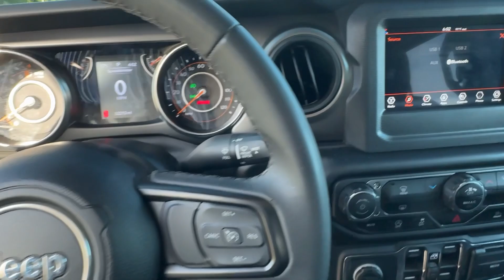2023 Jeep Gladiator Sport S New Smyrna Beach, Port Orange, Daytona Beach, Deltona, Sanford FL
Pre-Owned 2023 Jeep Gladiator Sport S available at New Smyrna CJDR located in 2555 State Road 44, New Smyrna Beach, FL, 32168.

Please mention the stock# PW5447 when you contact the dealership for this vehicle.

Go home happy with the  2023  Jeep Gladiator.  This unapologetically rugged Gladiator is the ultimate trail partner. Available with a long list of off-road-specific options, this mid-size pickup's extended wheel base offers a smooth ride and roomy rear seating. And tech-savvy infotainment and advanced safety features are on board to keep you safe, connected, and entertained. These are just some of the great options this vehicle comes with: Apple Carplay®/Android Auto®, Keyless Entry, Back-Up Camera, Fog Lamps, V6 Cylinder Engine, Four Wheel Drive, Heated Mirrors, Keyless Start, Satellite Radio, Alarm. Get the off-road capability you want and the practical convenience you need in this family-friendly Gladiator. Our team will give you an outstanding test drive experience. Stop in today!